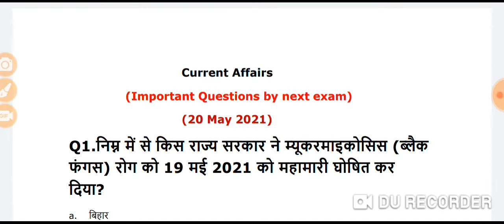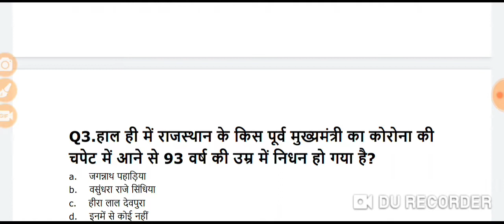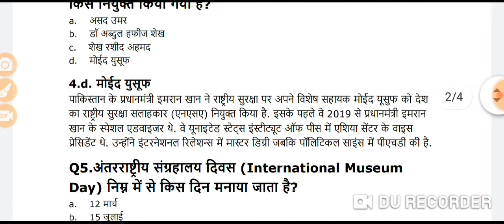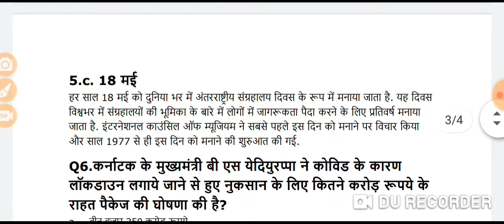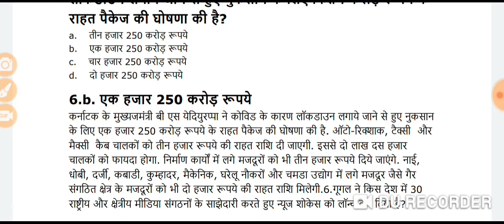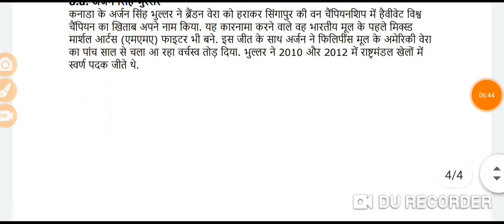करेंट अफेयर्स क्विज हिंदी में 20 मई 2021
##current affairs### quiz in hindi @20@may#2021.